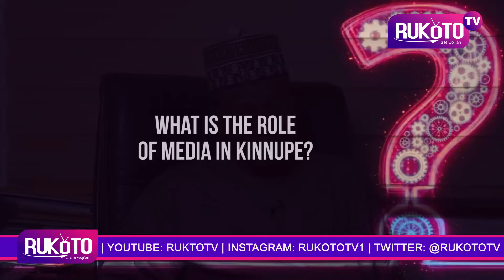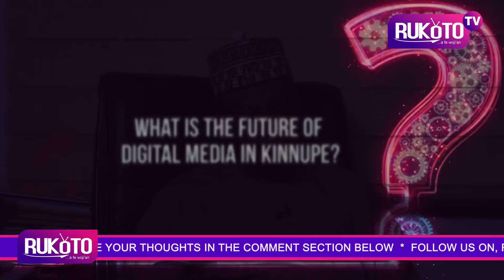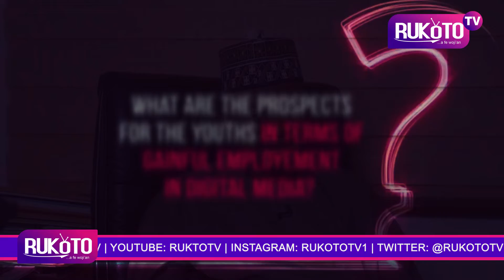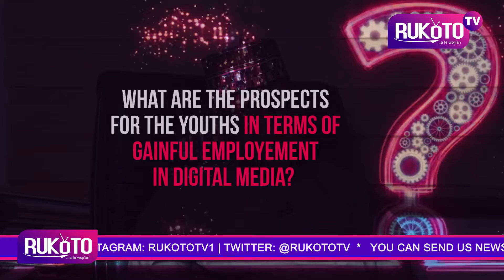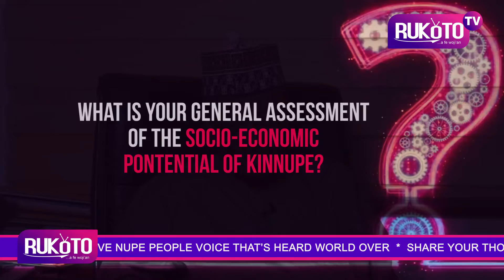YITSO GA'JIWON: EPISODE 2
This is the Second Episode of Yitso Ga'jiwon which featured Alhaji Abubakar Nagenu Ndadama, Dan-Nagenu Nupe. The seasoned civil servant that works with the National Broadcasting Commission (NBC) discussed the impact and future of Digital Media in KinNupe.

This program tends to discuss how to identify and solve prevailing problems effectively at our levels.